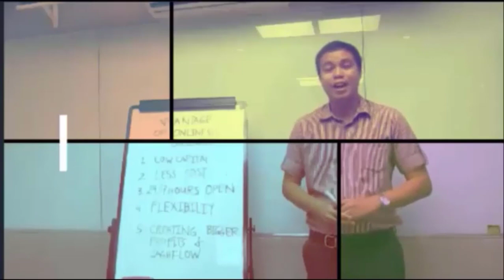HOUSE TOUR READY FOR OCCUPANCY NEW HAVEN TOWNHOUSE FAIRVIEW QUEZON CITY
Located Fairview Quezon City Near in School, Malls and Public Transportation

Details of the house

New Haven Village @ Zabarte

*Near SM Fairview

2 Bedroom

2 Toilet and Bath Car

Garage *Balcony

ACCESSIBILITY:

SM Fairview

Future MRT7

Fairview Station

Government Entities:

Social Security System

Pag-Ibig Fund

PhilHealth

Nat’l. Bureau of Investigation

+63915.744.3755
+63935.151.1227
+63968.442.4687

DON'T CLICK THIS!